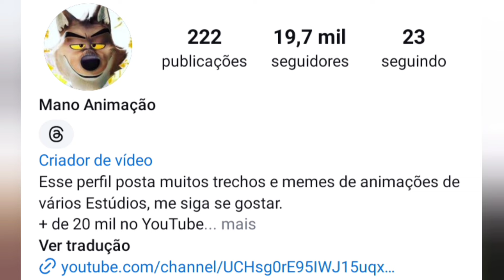TODOS DETALHES e REFERÊNCIAS que você PERDEU em TROLLS 3!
Eai galera espero que gostem bastante do vídeo de hoje! foi um grande esforço para encontrar cada detalhe possível do filme 😅